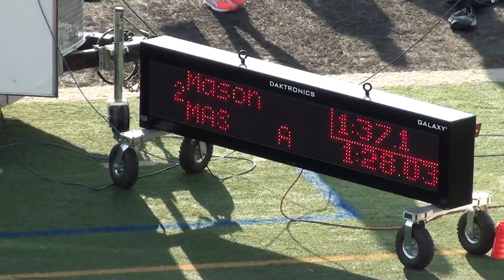2015 MHS Track - Mason Inv - Boys 4x200 - 00034.MTS